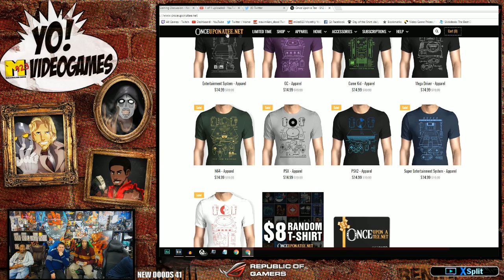SNES: Rock & Roll Racing! Quick Look - YoVideogames